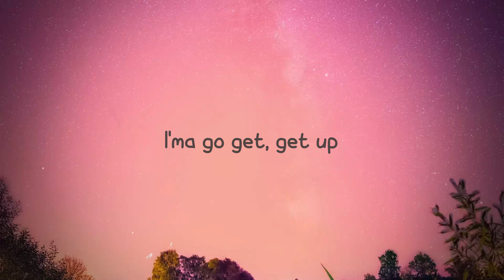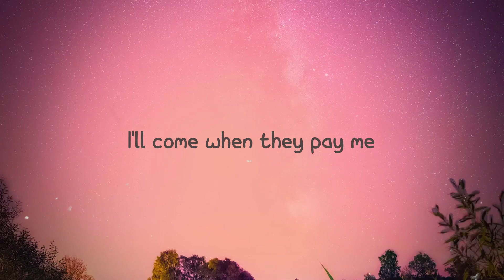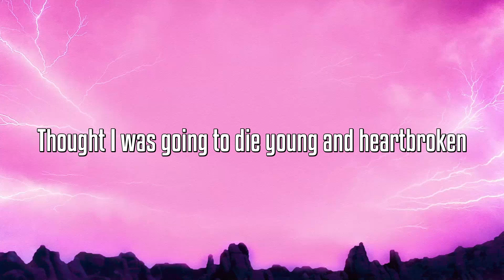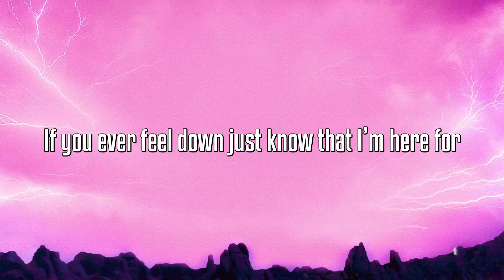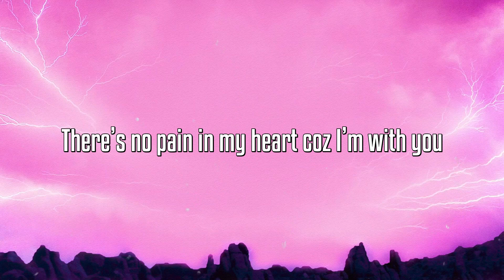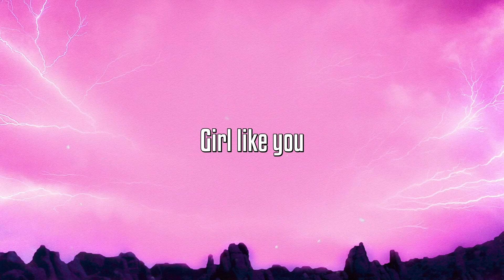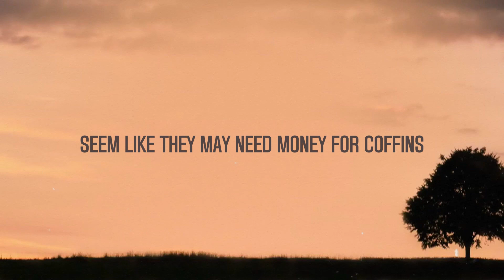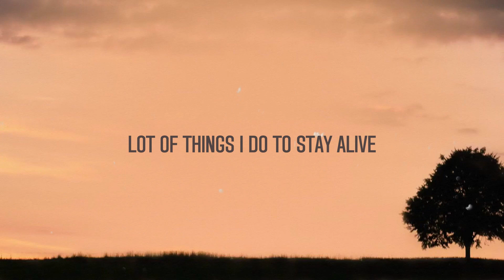Motley Crew - Post Malone [Lyric Song] 💘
Motley Crew - Post Malone [Lyric Song] 💘 del   D.a. got that dope
 Sit-up, pour, I just forgot where I was
 Pour it up, throw it up, sit up, what
 I got John Wick hitters
 I'ma go get, get up
 Camе with the army, army, army, yeah
 The pеople 'round me still the same
 I just go through, I do not wait in a queue
 Baby, baby, pick it, Brady, Brady
 Ap navy, navy, chain like two Mercedes
 I'll come when they pay me
 Come with Katy, Amy
 Crew go crazy, crazy, kick it down daily